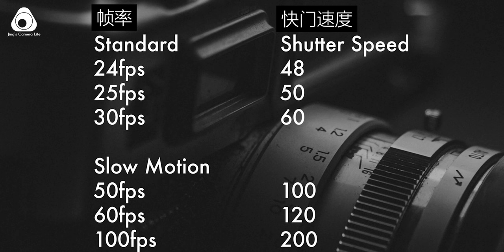【纯干货】再来说一次ND滤镜！请你记好了！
再一次详细说明关于nd滤镜，以及推荐卡色光学的几款滤镜供大家选择！